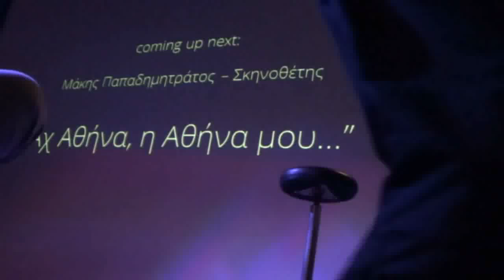Pecha Kucha Athens Vol 6 Makis Papadimitratos @ Romanzo 28 F